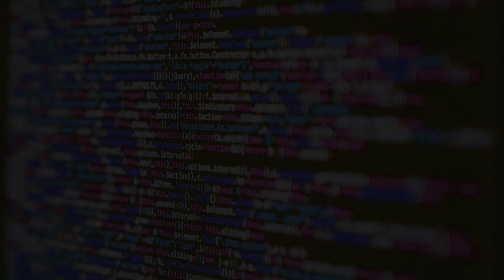Base II - Information Superhighway : Techno from Toucan Music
Information Superhighway mixes computerized arpeggios with punchy old school stabs, driving kick drums and an uplifting melody.